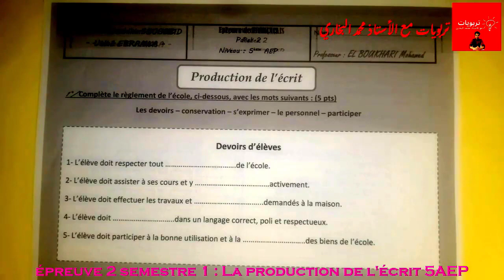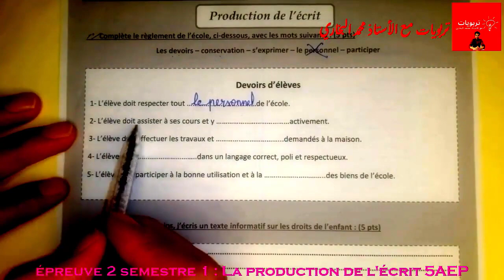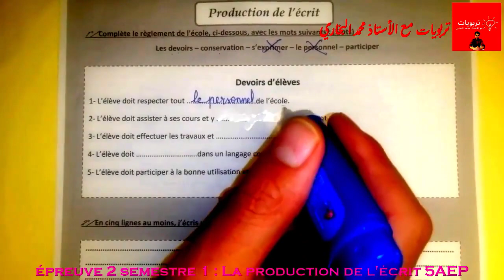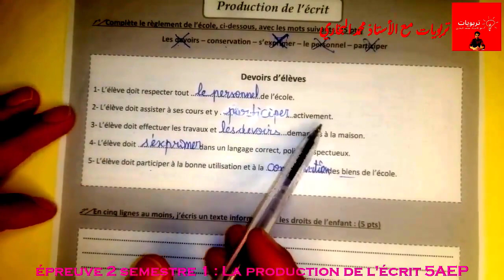فروض المستوى الخامس 2022 2023 المرحلة الثانية الدورة الأولى اللغة الفرنسية La production de l'écrit